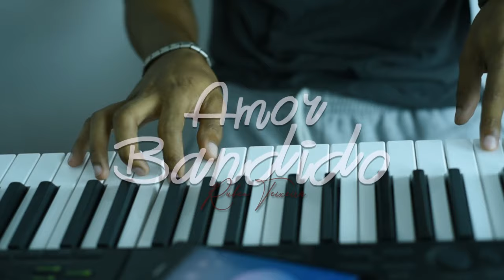Ruben Teixeira - Amor Bandido (Video Oficial, 2019)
Compartilho convosco esta música intitulada  “Amor Bandido”, que retrata uma história de uma menina que viveu algumas relações perturbadas, cheias de traições e mentiras, o que fez com que ela passasse a desacreditar do amor, e a evitar relações amorosas com homens que só a querem iludir.
Esta música é fruto de uma amizade que eu (Ruben) tive com uma menina, que aos poucos vinha me contando os dramas que tinha vivido em algumas relações, o que me serviu de inspiração para escrever esta letra e melodia.

Boa escuta!
Conto com a vossa ajuda na divulgação !

RUBEN 2019.

Realização: Ruben Teixeira & Leilo Drummond.
Letra e Melodia by Ruben Teixeira.
Produção Musical: Golbeats Productions (Amaral Fortes).
Captação de imagens by Leocadio Daveiga.
Edição do Vídeo by Leilo Drummond.

Obrigado as pessoas envolvidas directamente e indirectamente nesse projecto.
“..não pare até se orgulhar de você..”

DAVEIGA.

LEILO DRUMMOND.